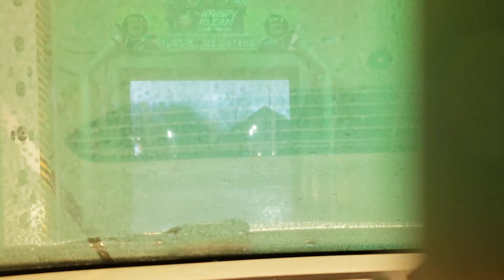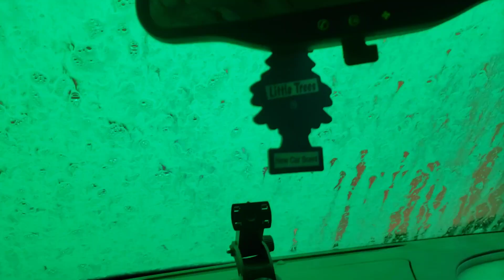Car Wash Rave